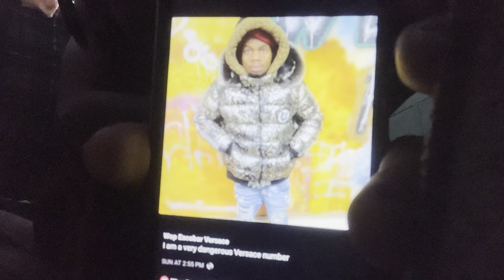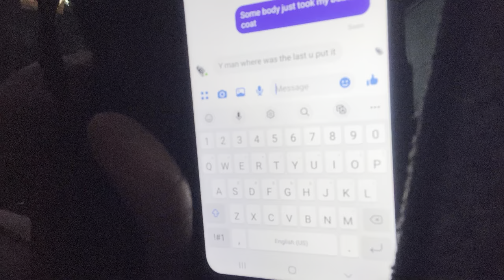The bubble coat prank ￼